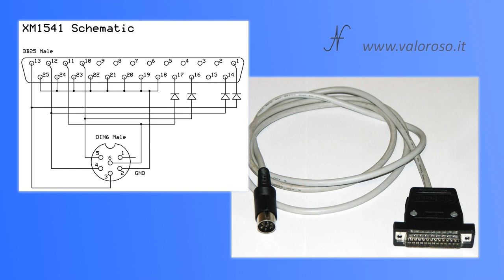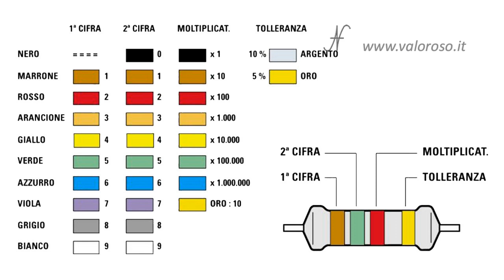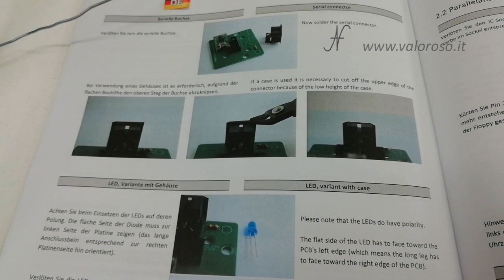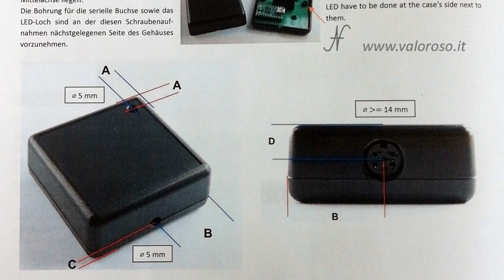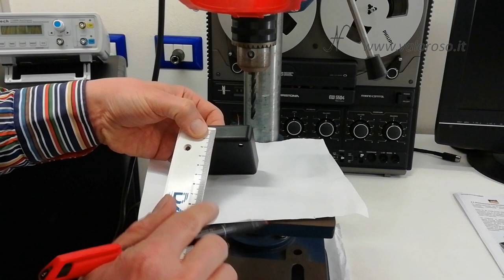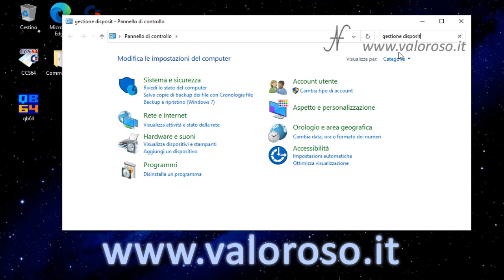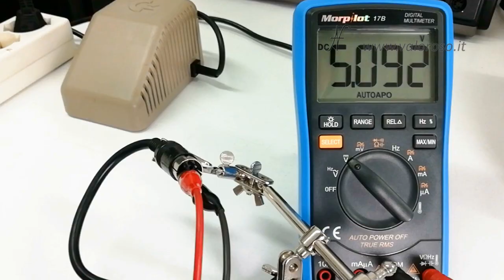Tutorial montaggio XUM1541, saldatura circuito stampato, per collegare il Commodore 1541 ad un PC.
Ho ordinato, su eBay, un kit di montaggio XUM1541. Questa interfaccia consente di collegare il drive Commodore 1541 originale (con porta IEC) alla porta USB di un PC Windows (anche Windows 10).
In questo video tutorial, vediamo come montare l’interfaccia XUM1541.

1:15 unboxing del kit XUM 1541, spedito da un venditore tedesco: i componenti elettronici, la scatola, le istruzioni.
1:53 saldiamo i componenti sul circuito stampato: la resistenza, il LED, l’header, il connettore IEC e il modulo Teensy2 (con le strisce di pin).
7:24 puliamo il circuito stampato dai residui di flussante.
8:04 lavoriamo il contenitore plastico, facciamo i fori ed assembliamo il kit, e facciamo passare il cavo USB.
12:50 facciamo le prime prove, colleghiamo il floppy disk drive Commodore 1541 all’adattatore XUM1541 con il cavo IEC. Seguirà un altro video su come installare i driver su Windows 10 e su come utilizzare lo XUM1541 con i software OpenCBM e CBMXfer / CBM Transfer.

Tramite opportuni software (OpenCBM e CBMXfer / CBM Transfer), è possibile comandare il floppy disk drive Commodore 1541, oppure anche la stampante del MPS803 del Commodore 64, collegandoli direttamente ad un PC, senza passare dal Commodore.
Il kit XUM1541 sostituisce i vecchi cavi X1541, XM1541 ed altri… che si collegavano alla porta PS/2 o parallela del PC. Infatti, è molto probabile che un computer moderno non sia provvisto di tali porte.

In un precedente video, avevo già spiegato come saldare i componenti elettronici sul circuito stampato, in tutta sicurezza. Abbiamo visto tutti gli strumenti necessari, come scegliere la temperatura del saldatore e come pulire lo stampato dopo il montaggio. Oggi non ripeto tutti quei concetti, se vi siete persi quel video, ecco il link:

Credits: nel video tutorial, la musica è “Super Cars II (1991) intro theme by Ian Howe”.